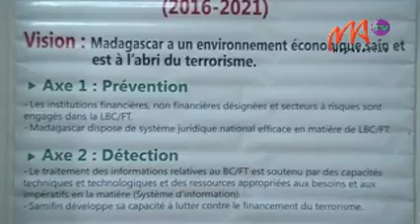4 SAMIFIN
Miisa efatra ny raharaha famotsiam-bola tafapaka hatrany amin'ny fitsarana tamin'ny taona lasa iny, ka ny telo no nazahoana fanamelohana. Io no isan'ny nivohitra nandritra ny fampahafantarana ny tatitra isan-taona izay nataon'ny samifin na ny sampan-draharaha miady amin'ny fanadiovam-bola io maraina io.